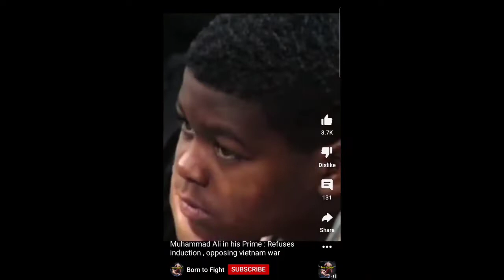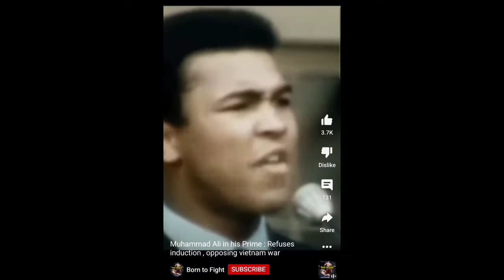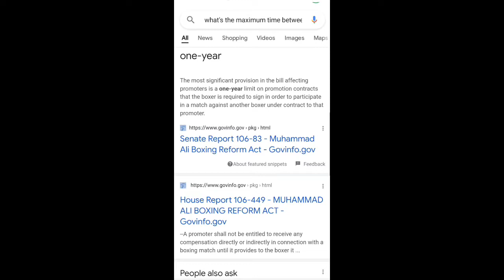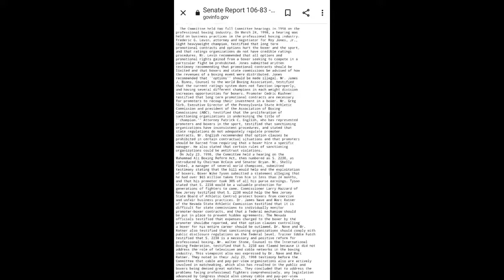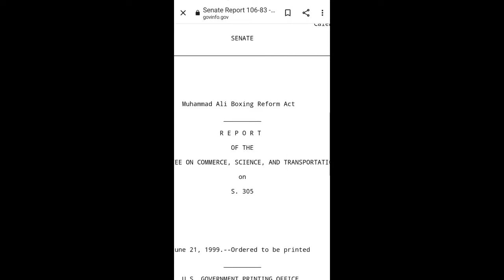TERRANCE CRAWFORD GET IN LINE WIT PBC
I HATE WHEN CHANNELS SUPPORT THE MACHINE ,AND USE THIS AS A ARGUEMENT FOR WHY CRAWFORD SHOULD DO  WHAT PBC TELL HIM, AND ACCEPT  ANY OFFER .